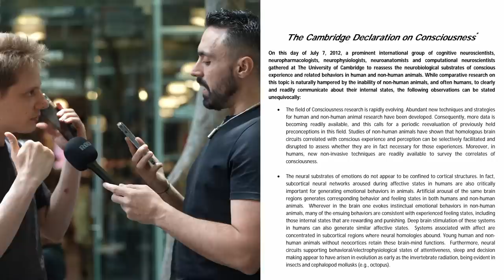Vegan WALKS OFF Mid-debate. Meat eater claims VICTORY